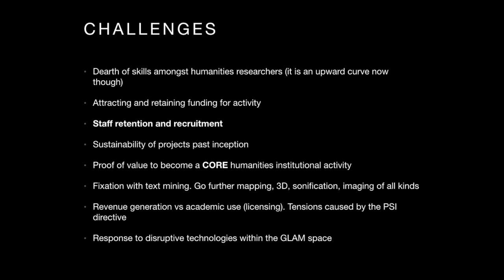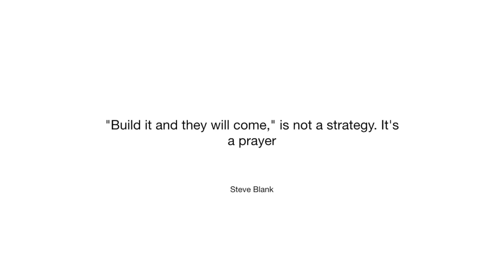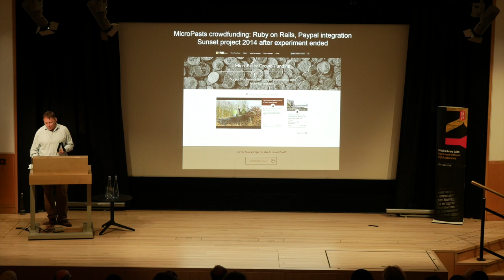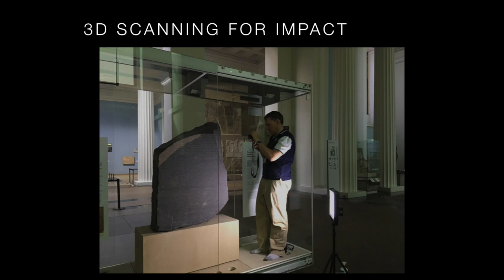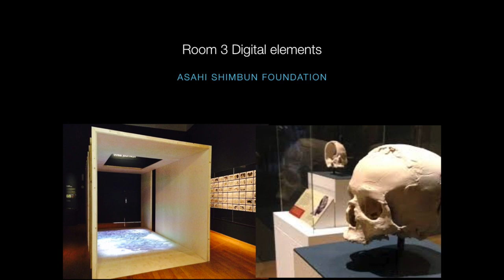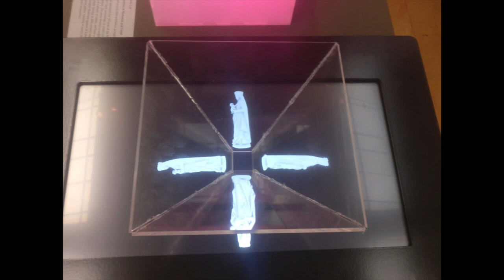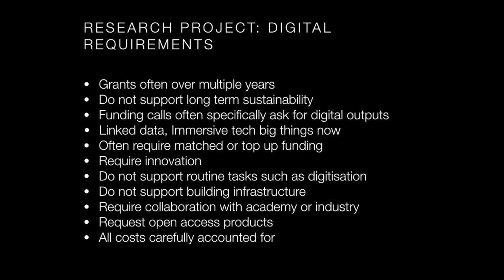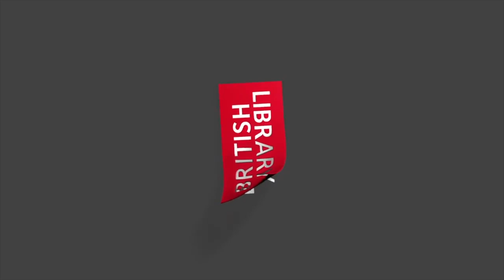2. Keynote Talk by Daniel Pett, Head of Digital and IT at the Fitzwilliam Museum Cambridge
'The Value, Impact & Importance of Experimenting with Cultural Heritage Digital Collections'.

In his talk, Daniel reflects on his many years of experience - both at the Fitzwilliam Museum and previously at the British Museum - of experimenting with, re-imagining and re-mixing cultural heritage digital collections.

At the British Museum, Dan pioneered the development and use of 3D-capture technologies, and designed and built the award-winning Portable Antiquities Scheme database which holds the records of over 1.3 million objects.